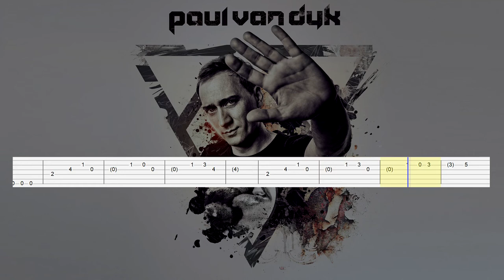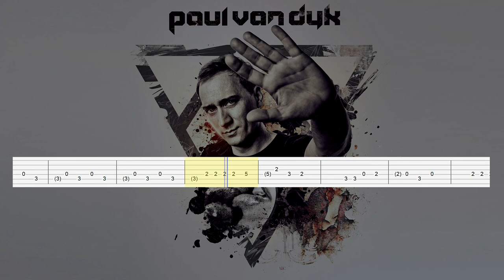Paul Van Dyk - Let Go (Guitar Tab)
Artist: Paul Van Dyk